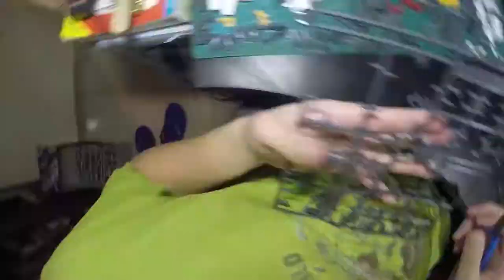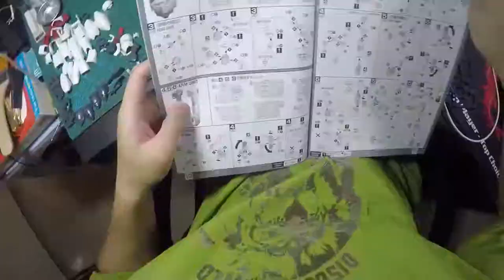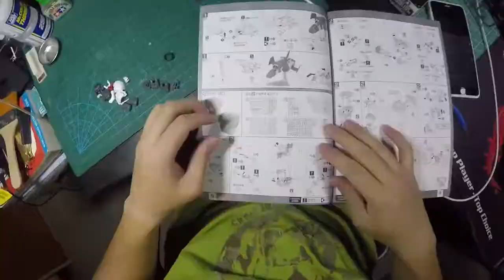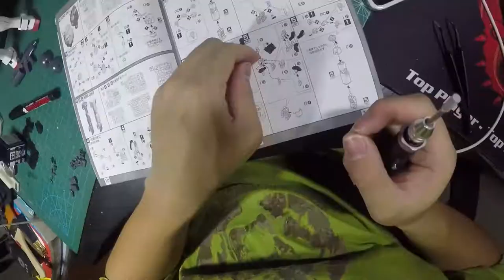MG 1/100 Gundam Time Lapse Build RX-78-2 ガンダム Ver.2.0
This time is the MG 1/100 Gundam Ver 2.0, I wanna to get it build since I bought the rest of the V Operation, I had the GunCannon, GunTank & G-Flighter. So this time, I finally get myself together to get the entire set built to make it look complete.